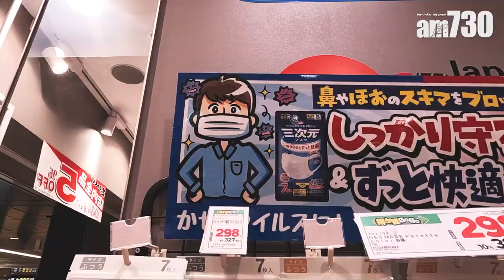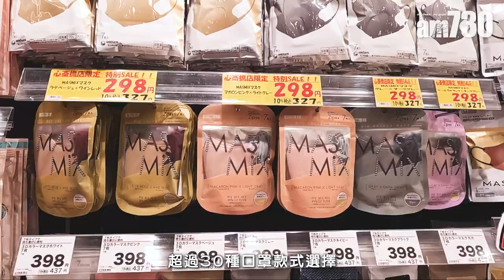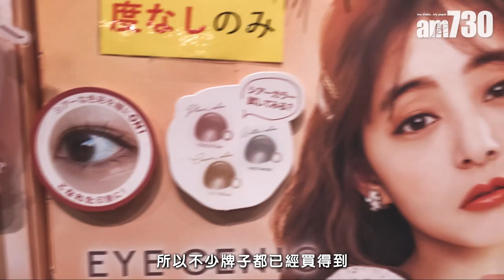大阪旅行2022｜香港藥妝店vs日本藥妝店？盤點7大必買手信 只需$XX就買到日本口罩！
以往香港人去日本最喜歡去藥妝店掃貨，但近年香港都開了不少日本藥妝店，那到底遊客來到日本還應該買甚麼？一於由記者帶大家去逛一次大阪心齋橋的兩間大型藥妝店，比較一下兩地藥妝店大不同。

bmgproductionmusic